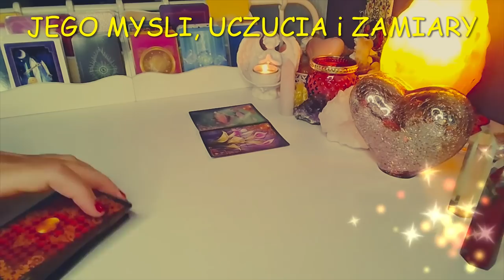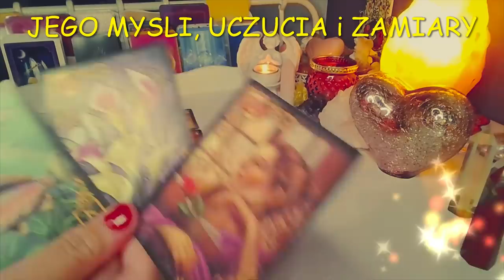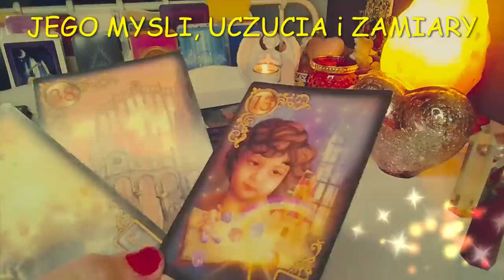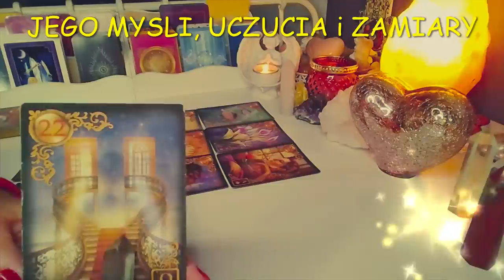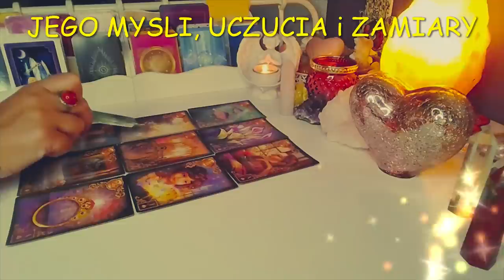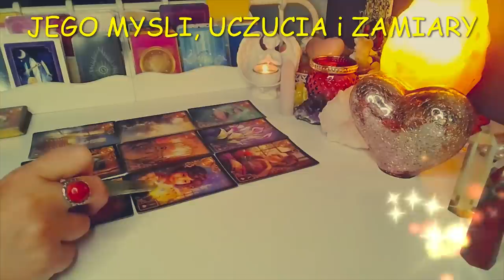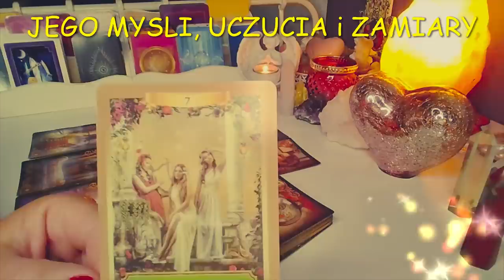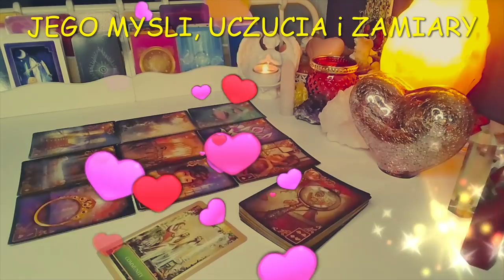Orakel ❤️ JEGO MYSLI, UCZUCIA I ZAMIARY❤️9 Kart LENORMANDA❤️ wrozby porady magia ❤️